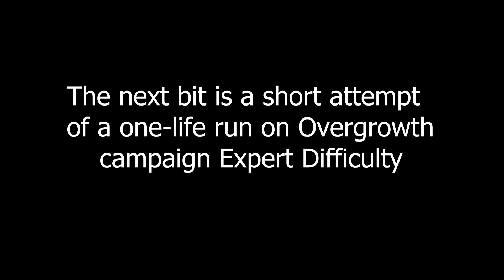Overgrowth Auto-Ledge sucks